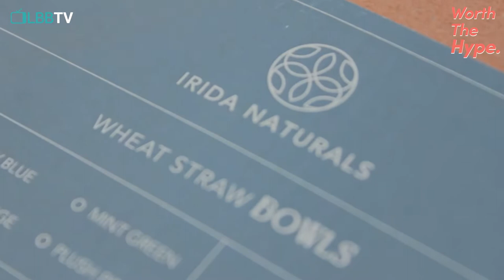Check Out If These Unbreakable And Sustainable Bowls Are Worth The Hype Or Not!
Watch our LBB Crew member Sreepathy try the Irida Naturals' unbreakable and eco-friendly lightweight reusable bowls. Do you think it will stand the test of time? Watch the video to check out the final verdict.